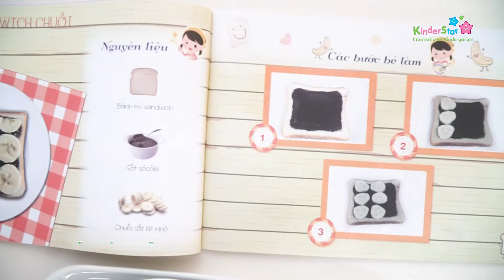KINDERSTAR - Đầu bếp tí hon